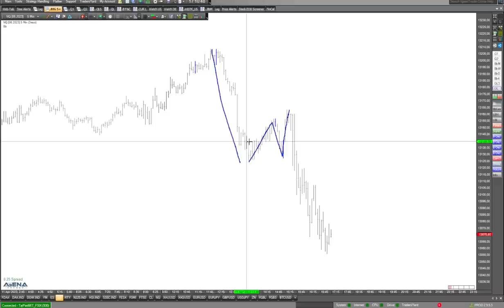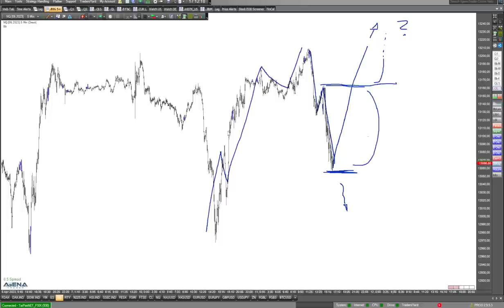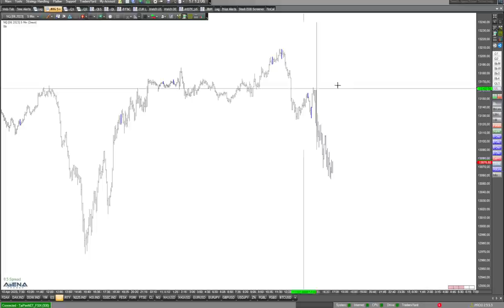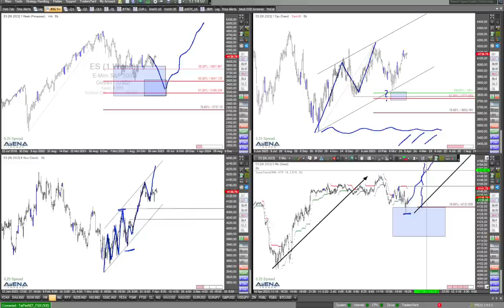Dax Richtung Norden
Der Dax scheint weiter Richtung Norden tendieren zu wollen, auf zu neuen Rekorden? Schauen wir uns das im Video genauer an.